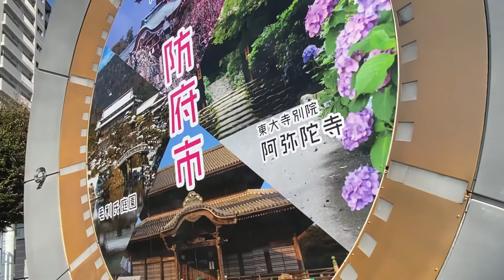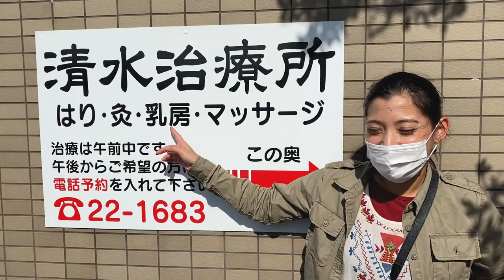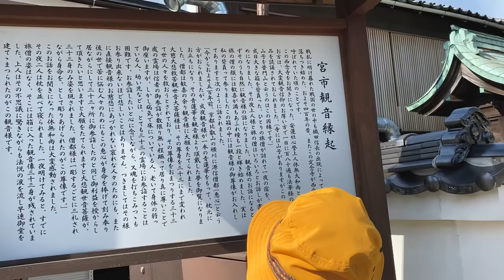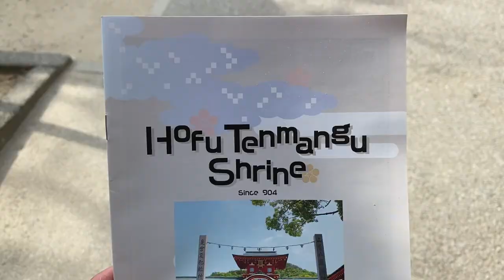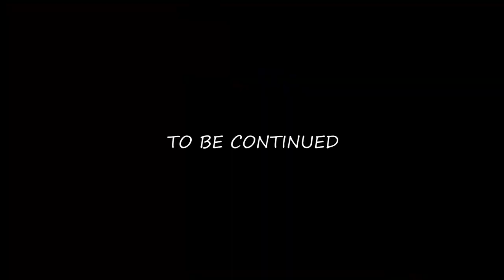A Day In Hofu Yamaguchi Japan (1)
Exploring  Hofu City with a bicycle!
Such a wondering experience but what structs me the most is how
nice the people are!